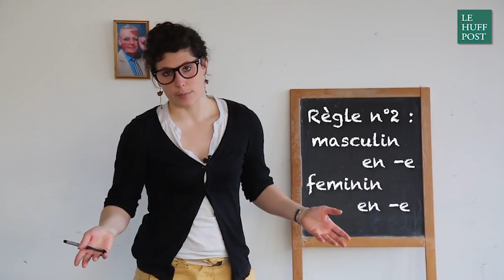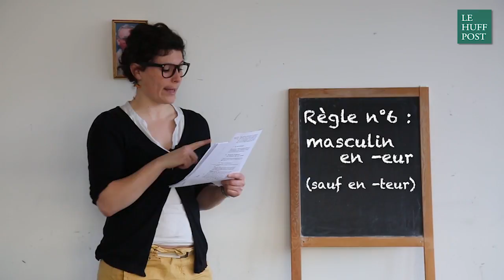Comment feminiser les mots